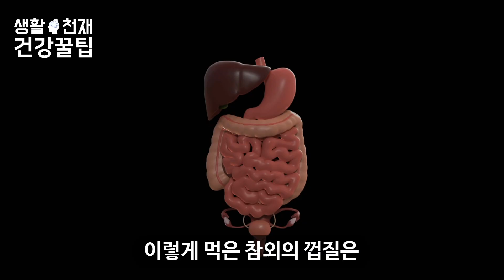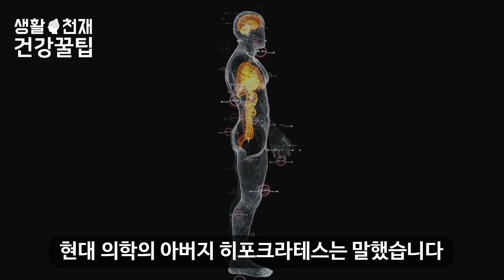껍질까지 먹으면 암과 치매를 막는다 - 이렇게 먹어야 진또배기 - 무조건 이렇게 드세요 - 껍질 먹어야 하는 7가지 음식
껍질까지 먹으면 암과 치매를 막는다

우리가 흔히 먹는 과일이나 채소 중에는 과육보다 껍질에 영양분이 더 많은 것들이 생각보다 많이 있습니다 심지어 어떤 경우에는 암과 치매까지도 막아주는 효과를 가지고 있죠 대단히 놀랍지 않나요?

껍질까지 먹었을 때 더 효과가 좋은 7가지 음식에 대해 알아보도록 하겠습니다

생활, 질병, 건강, 식단, 다이어트에 대한 다양한 연구 기반
꿀팁을 제공하는 생활천재입니다

생활천재의 컨텐츠는 다양한 연구 논문, 학술 자료, 언론 보도를 바탕으로 제작되었지만, 의학적인 치료나 진단을 대신할 수 없습니다. 각 개인의 체질과 건강 상태에 따라 결과가 달라질 수 있음을 유념하시기 바랍니다. 시청하시는 분들의 신중한 선택과 판단이 필요하며, 이에 따른 결과에 대해 본 채널은 어떠한 책임도 지지 않음을 밝힙니다.